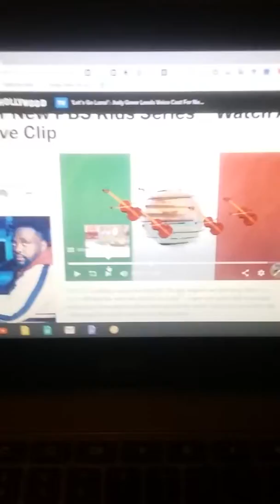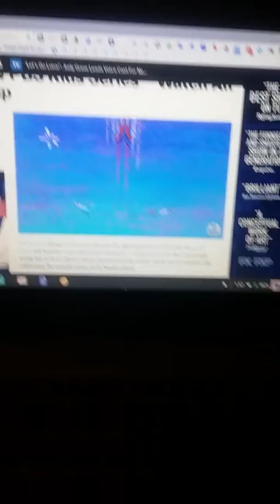Let's Go Luna! Exclusive Clip